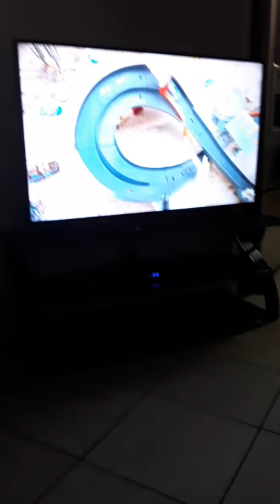Kids humping a raindear WTF!!!. 😦